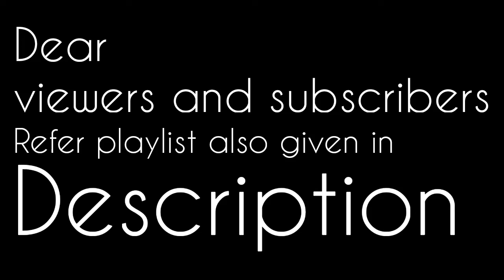Gauss Jordan Method || part 9 || 2x+3y-z=5, 4x+4y-3z=3, 2x-2y+2z=2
Gauss Jordan Method part 9 is explained